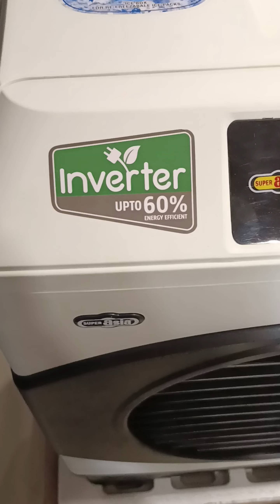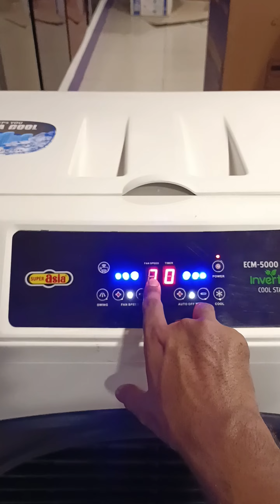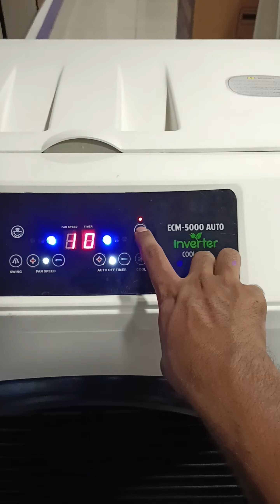Latest Super Asia Air Cooler New models | 6500 plus | 5000auto | 4600 plus | Jumbo size